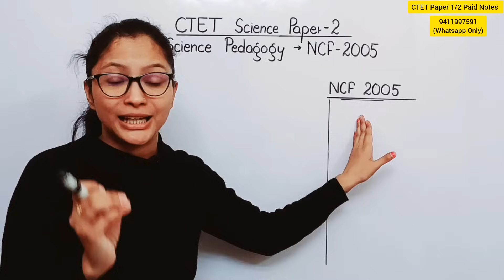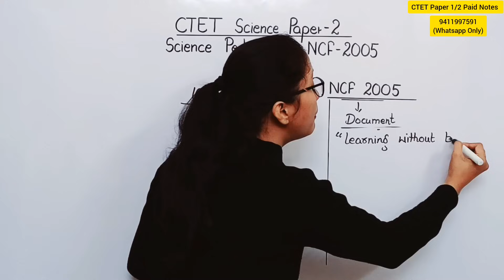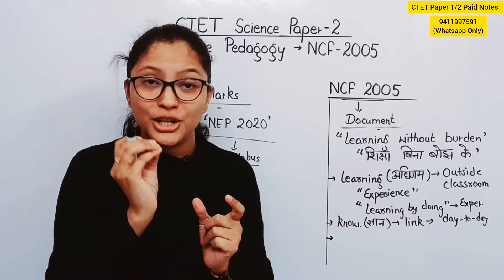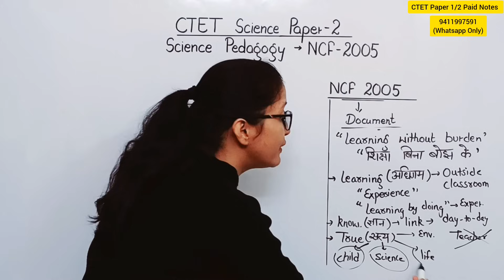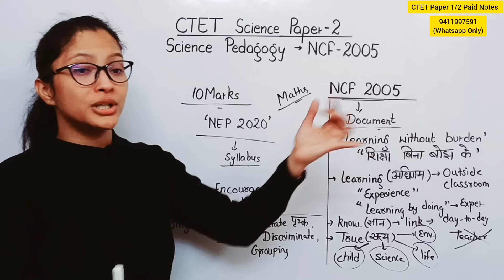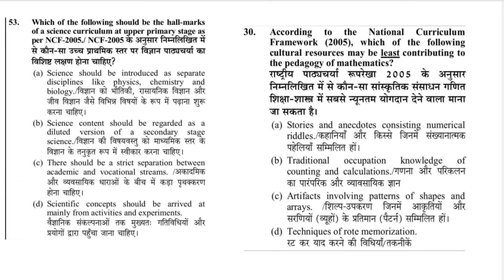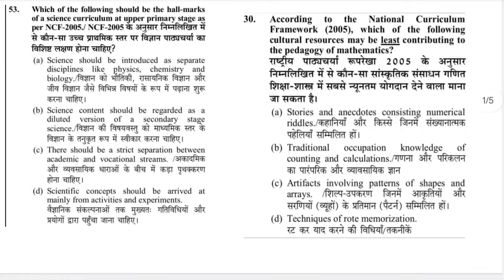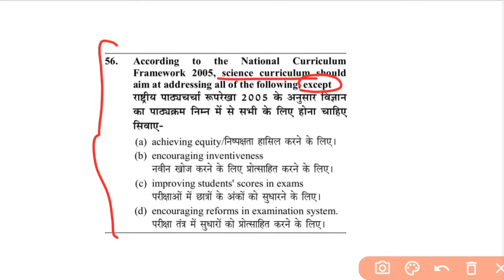Science Pedagogy CTET Paper 2 | CTET 2024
Hello Everyone
Today in This Video We'll Discuss CTET Science Paper 2 (Science Pedagogy)

If you want to join Telegram group
please check Comment Section

you'll get link in Comment Section (Pin)

keep learning